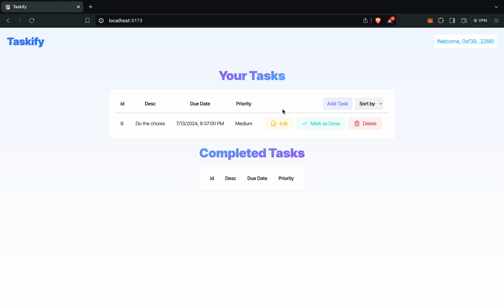Taskify | Decentralized Todo Manager App